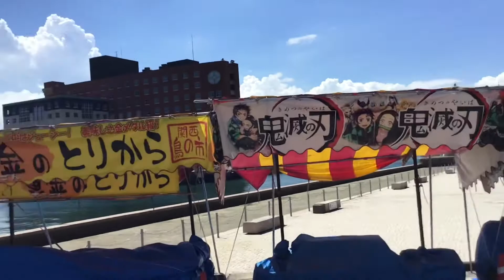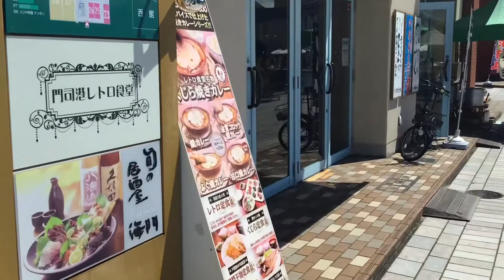Mojiko Retro,un destino turístico en Japón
Hola,Mi nombre es Kazu.

こんにちは、Kazuです。
Un canal que transmite la alegría de Japón a amigos en el extranjero.

海外の友達に日本の面白さを伝えるチャンネルです。
Soy japonés , pero no me gustan los destinos turísticos japoneses ni las cosas famosas.

わたしは日本人ですが、日本の観光地や有名な物があまり好きではありません。
Japón, que me gusta, es un lugar,una tienda y una cultura que ni siquiera los japoneses conocen.

わたしが好きな日本は、日本人でもあまり知らない場所やお店、文化です。
Calles cotidianas, restaurantes con pocos clientes, manga y anime desconocidos.

ごく普通の街並み、客が少ない飲食店、無名なマンガやアニメなど。
Es atractivo porque es anónimo.

知られていないからこその魅力があります。
Quiero transmitir el nuevo encanto de Japón en este canal.

このチャンネルでは、日本の新しい魅力をあなたに伝えたいです。
Y quiero que te gusta más  Japón.

そして、日本のことをもっと好きになってほしいと思っています。
También quiero saber más de tu país.

わたしも、あなたの国のことをもっと知りたいです。
Gracias